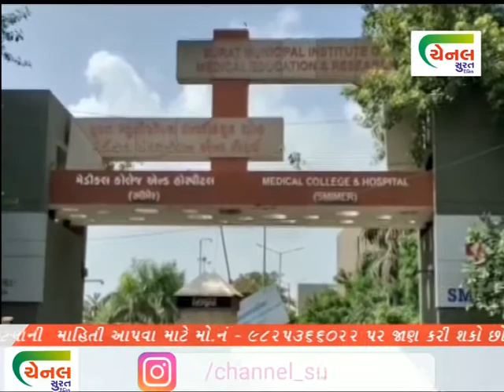channel surat | ટાઇગર ગ્રુપ સુરત દ્વારા બ્લડ કેમ્પ નું surat news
ચૅનલ સુરત